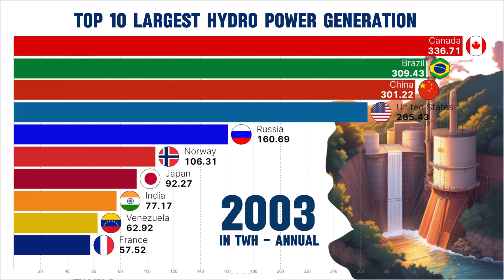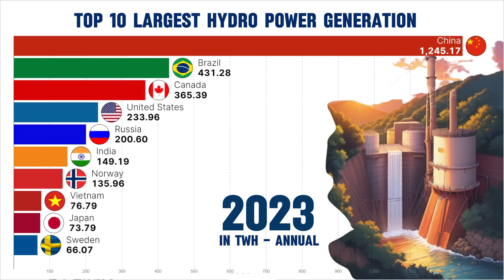The Race to Clean Energy | Hydro Power Generation by country Top 10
Hydropower generation, 2023
Annual hydropower generation is measured in terawatt-hours (TWh).
Data source: Ember (2024); Energy Institute - Statistical Review of World Energy (2023

Since the Industrial Revolution, the energy mix of most countries across the world has become dominated by fossil fuels. This has major implications for the global climate, as well as for human health. Three-quarters of global greenhouse gas emissions result from the burning of fossil fuels for energy. Fossil fuels are responsible for large amounts of local air pollution – a health problem that leads to at least 5 million premature deaths each year.

To reduce CO2 emissions and local air pollution, the world needs to rapidly shift towards low-carbon sources of energy – nuclear and renewable technologies.

Renewable energy will play a key role in decarbonizing our energy systems in the coming decades. But how rapidly is our production of renewable energy changing? What technologies look most promising in transforming our energy mix?

In this article we look at the data on renewable energy technologies across the world; what share of energy they account for today, and how quickly this is changing.

Hydropower
Hydropower generation
Hydroelectric power has been one of our oldest and largest sources of low-carbon energy. Hydroelectric generation at scale dates back more than a century, and is still our largest renewable source – excluding traditional biomass, it still accounts for approximately half of renewable generation.

However, the scale of hydroelectric power generation varies significantly across the world. This interactive chart shows its contribution by country.

Music powered by BreakingCopyright:

 • 'Moody Swing' by Oshóva 🇫🇷 | Happy Su...